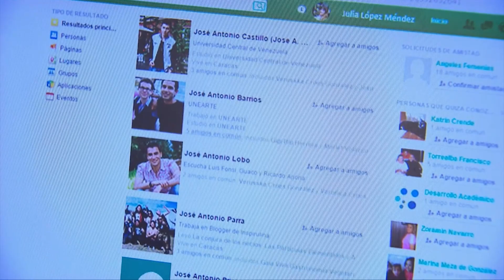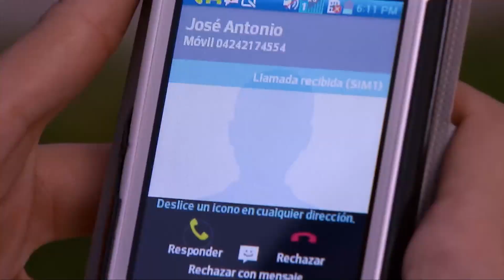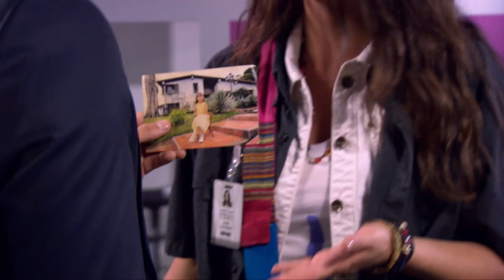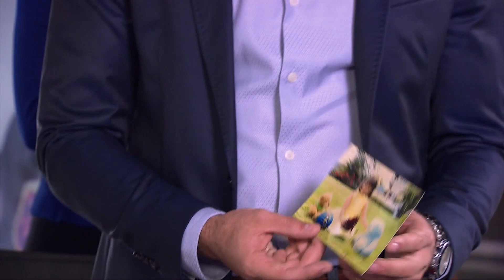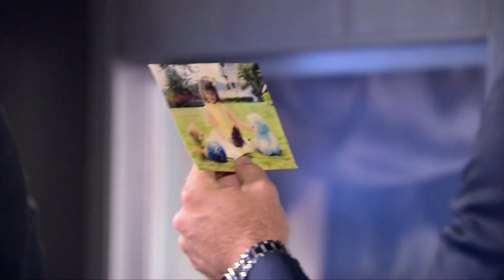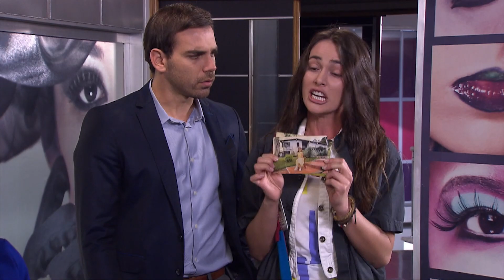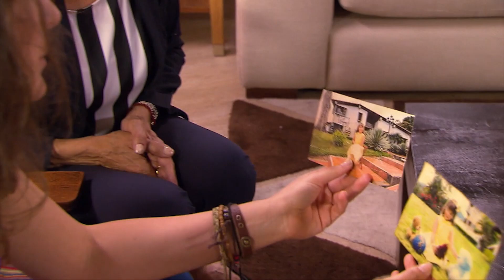Wild Skin - Episode 17 & 18 | Piel Salvaje | Free Telenovelas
Wild Skin - Episode 17 & 18 | English | Piel Salvaje | Free Telenovelas

Camila is looking for her birth mother after being abandoned in the streets as a child years ago. In the process she finds herself in the middle of two feuding fashion companies out to destroy each other by any means necessary.

00:00 Episode 17
Ezequiel punishes Gregorio for his relationship with Julia, he is an Aragon. Julia is missing and her whereabouts are unknown, she is part of the revenge against Ezequiel.  Max insists on helping Camila and she recognizes that she has feelings for him.

44:49 Episode 18
They keep Julia kidnapped until Ezequiel begs for the safe return of his daughter.  Camila does not give up, she wants to know who El Doliente is and thinks it could be her mother because of the photo she received of the girl in the yellow dress.
Free Telenovelas is a hub for fans of Latin American television drama series, known as telenovelas. We offer a vast collection of high-quality telenovelas from across Latin America, including Mexico, Colombia, Venezuela, Brazil, and more. Immerse yourself in the world of romance, drama, and intrigue with some of the most popular telenovelas of all time, as well as discover new titles and hidden gems.